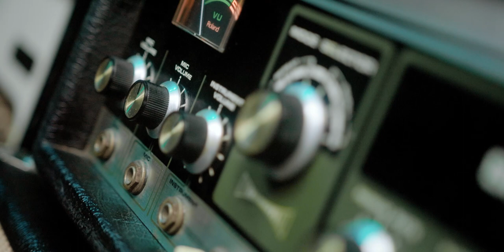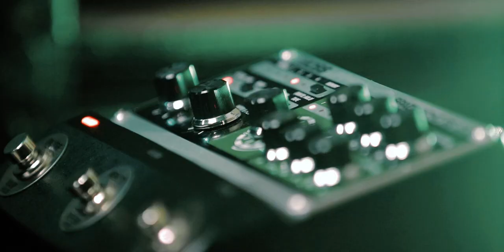BOSS RE 202 Composition + Abasi Concepts Larada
BOSS RE 202 Composition with Abasi Concepts Larada 7